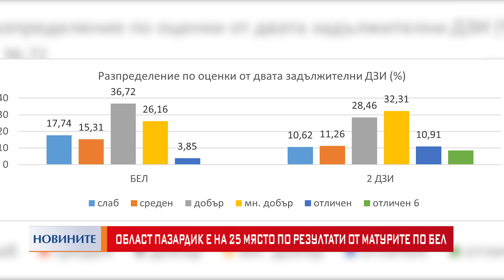Област Пазарджик е на 25 място по резултати от матурите по БЕЛ